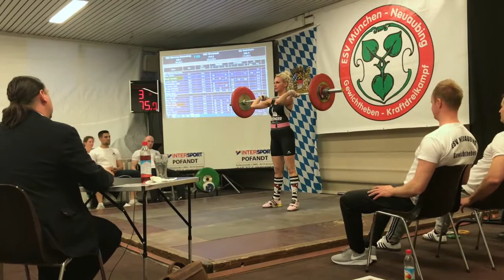GEWICHTHEBEN 2.Saisonfinale im ESV-Neuaubing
Der letzte Heimkampf und Saisonfinale der 2. Bundesliga 2017/18
ESV München Neuaubing vs. KSV Grünstadt vs. AC Weinheim